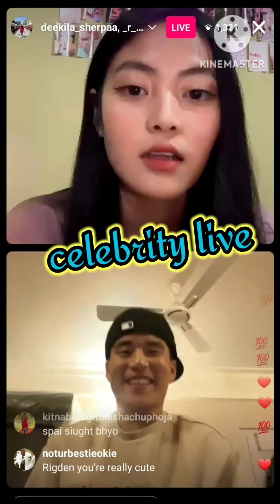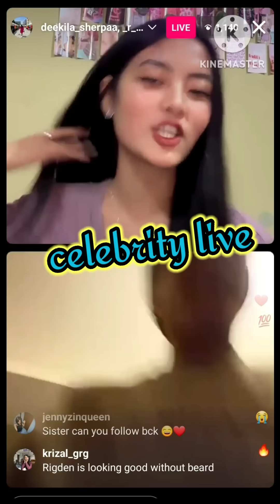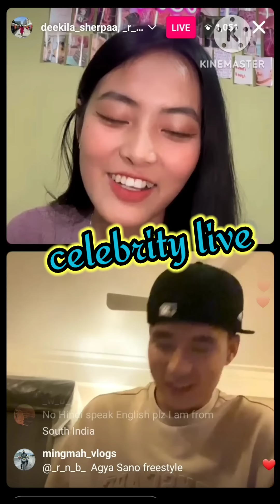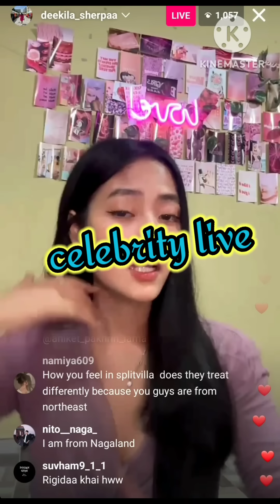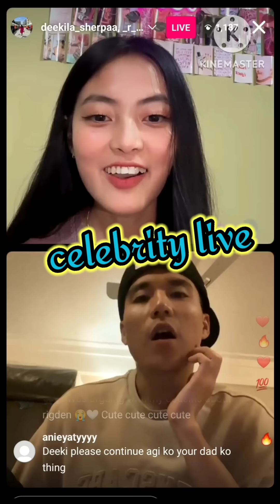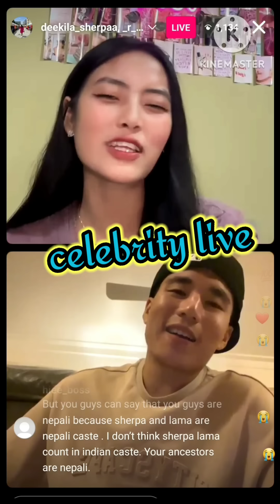Deekila rigden and digvijay rathee discussing about show